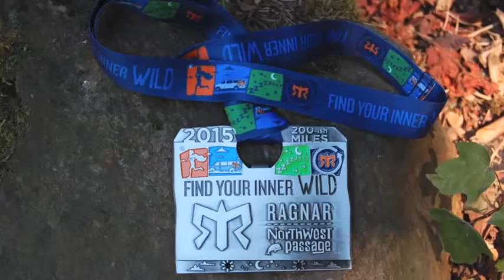Ragnar Trailer 2015